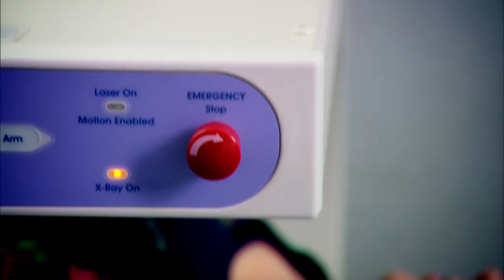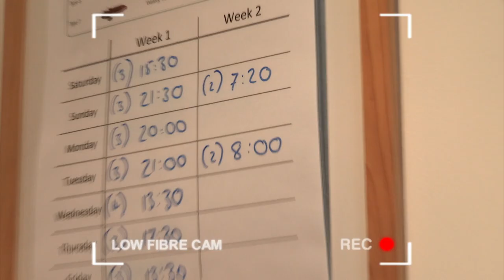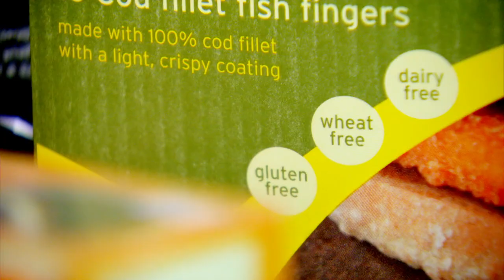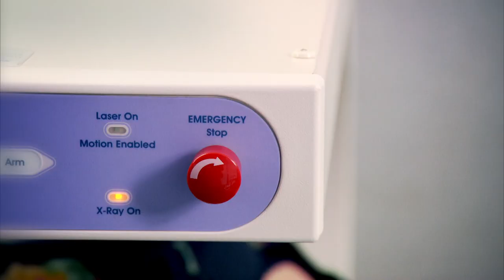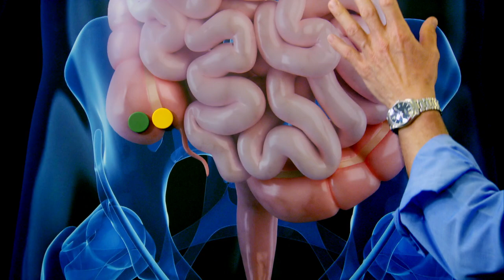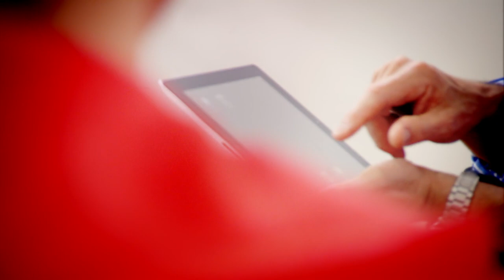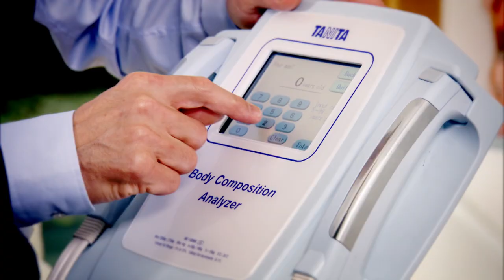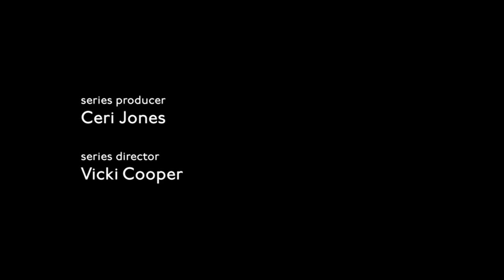Can This Diet Save This 4 Year Old Boy? | The Food Hospital | Documentary Central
The show returns for a brand new series, and this time dietician Lucy Jones, consultant Shaw Somers, GPs Gio Miletto, and Pixie McKenna, are using food to try to tackle an even greater array of common illnesses. The first patient to be seen is four-year-old Jack from Lincoln who suffers from atopic eczema. Next is Beth from the Wirral who has rheumatoid arthritis, and Adam who eats neither fruit nor vegetables.

You are what you eat, as the saying goes, and for the people who are featured in "The Food Hospital," it couldn't be more true. The series, which examines the science behind the use of food as medicine, tracks the progress of experiments conducted on patients who have a range of medical conditions.

The patients have detailed consultations with specialists, including a gastrointestinal and bariatric surgeon, a dietician and a general practitioner, before they are assigned a particular diet. Subsequent episodes detail how the patients are doing as they attend follow-up appointments to monitor their progress.